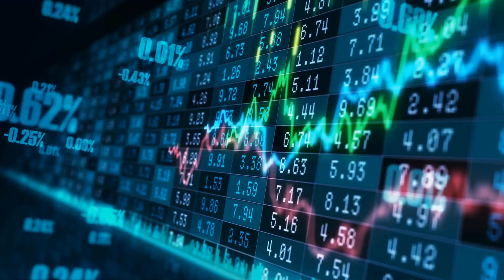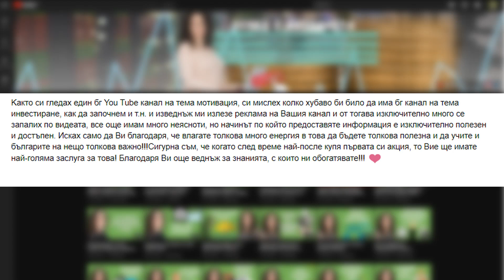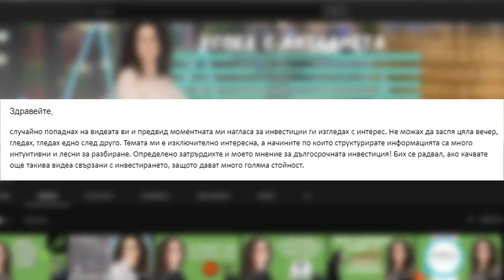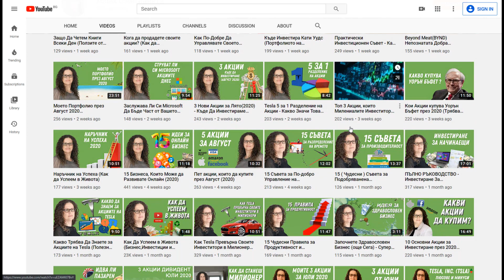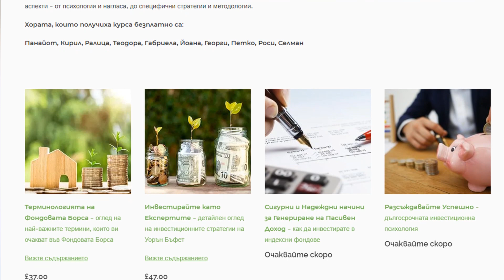Заедно Kъм Успеха - Как да Спечелим Безплатен Инвестиционен Курс?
Нека заедно спечелим безплатен курс за инвестиране :)
Можете да копирате линка и съобщението и да го изпратите директно на вашите близки и приятели. Ако решите може да им обясните по - детайлно защо това е важно за вас и как
могат да ви помогнат. Изпратете им и линк към това видео ако мислите, че така ще ви разберат по-лесно.

Едно много специално видео с благодарности към всички, които някога са подкрепяли канала и една нова уникална възможност за всички тях да обогатят своите знания и умения - вижте как в близкото бъдеще ще има курс за инвестиране за всички.

В моя канал ще намерите видеа и на теми за:  бизнес, инвестиция, мотивация, взаимопомощ,здраве, вода, минимализъм, опазване на околната средa.

Ако съм ви била полезна можете да натиснете „Like” бутона, да ми оставите коментар или да се запишете към моя канал.

С този линк можете да се запишете към нашия канал.

🤑Ако желаете може да се запишете за моя курс по инвестиране от тук:

Ако видеото Ви е допаднало, можете да изгледате и няколко от другите ми видеа, в които разглеждаме компании като:

Аз съм Антоанета - бизнес лидер със седалище във Великобритания, предприемач и ментор за успех, любител на природосъобразния и екологичен начин на живот.  Опитът ме научи, че добрият бизнес лидер винаги трябва да търси нови възможности и да прави нови инвестиции.

📰Получете моето безплатно ръководство за 7 стъпки към живота без отпадъци, когато се абонирате за моя блог

Книгите, които препоръчвам:
📚 Shares Made Simple
📚 Simpler Decisions for Better Results
📚 The Warren Buffett Way
📚 How to Make Money in Stocks
📚 How to Day Trade for a Living

Не съм вашият лекар, финансов съветник.
Всичко, което ще намерите тук, е само за информационни и развлекателни цели и затова се предоставя „както е“, без никаква гаранция.
Бих ви посъветвала да направите собствено проучване и винаги да се консултирате със сертифициран специалист, преди да се ангажирате със сериозни и потенциално променящи живота финансови, бизнес или лайфстайл решения.

Благодаря Ви Антоанета!
До следващия път: Бъдете Мотивирани